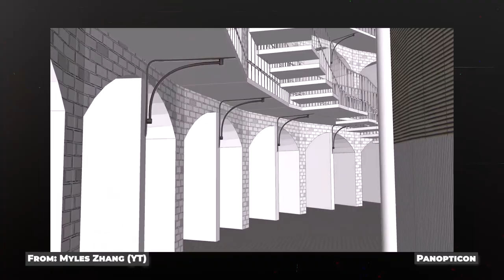Game Studies, Horror & Punishment | Prisons, Monsters, and Pleasure? | English Subs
Resident Evil, Silent Hill, Dead Space... the videogame market in Survival Horror is today larger than ever. With their Game Design and Level Design, these games explain and are a good example what Horror Gaming is. What's the science and game studies behind this enjoyment of horror, punishment and the uncanny in gaming?

0:00 - Intro
0:33 - Welcome!
1:25 - What are Horror Games?
3:09 - Uncanny Valleys and Horror (Timwell et al.)
5:27 - Uncanny from Cinema: Dracula
9:27 - Dead Space, Agency and Survival (Habel & Kooyman)
17:53 - Silent Hill, Prisons, Punishments, and Crisis (Steinmetz)
26:03 - Silent Hill, Japan and the Hikikomori
27:21 - Conclusion